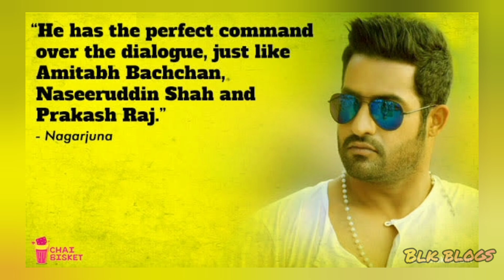JR.NTR Biography | NTR 30 | Birthday Special Video | Real Life Story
Fury of NTR30 - Telugu | NTR | Koratala Siva | Anirudh Ravichander
Fury of NTR30 - Hindi | NTR | Koratala Siva | Anirudh Ravichander
LIVE - Jr. NTR 30 First Look Teaser Out | Koratala Siva | Kalyan Ram | 10TV ET
NTR30 Intro Teaser -Koratala Shiva | Junior NTR | Anirudh Ravichander | Rashmika Mandana | Newsinfo
NTR30 Intro👌వచ్చేసింది..! Koratala Shiva | Junior NTR | Anirudh Ravichander | Rashmika Mandana
biographys, realstorys, JR. NTR బయోగ్రఫీ, JR. NTR Realstory, JR.NTR Biography, JR.NTR Movies, JR NTR WIFE, JR NTR Family, JR NTR Lifestyle, Nandamuri Family, Junior NTR Height, Junior NTR father, Junior NTR wife, Jr NTR age, Jr NTR mother, Jr NTR last movie, Junior NTR wife age, Jr NTR brother, How is Jr NTR related to NTR?, Who is called as junior NTR?, Who is Junior NTR's father?, Who is Jr NTR's wife?, When was NT Rama Rao born?, What is the height of Lakshmi Pranathi?, What is the height of NTR in CM?
Happy Birthday Jr NTR | Jr NTR Birthday Celebrations | Fans Cake Cutting Celebrations |
Young Tiger NTR Birthday Special Video || HBDManOfMassesNTR || Suresh Productions
Celebrities about JR NTR | NTR Birthday Special Video | Ntr 30th Movie | Hbd Tarak | FL
Junior NTR birthday WhatsApp status 2022|Junior NTR birthday status special video|Junior Ntr status
Jr NTR Birthday Special Video | jrntr30 | Junior NTR Birthday | HappyBirthdayNTR | Rainbow Tv Et
Filmylooks, filmylooks Channel, filmylooks youtube, Latest Trailers, NTR Birthday Special Video, Celebrities about JR NTR, ntr 30 movie, ntr 30 updates, koratala shiva jr ntr 30 movie, ntr new movie 30, jr ntr 30 movie, jr ntr birthday whatsapp status, jr ntr birthday mashup 2022, jr ntr special birthday videos, ntr birthday song, jr ntr new movie updates, anirudh music on jr ntr, HBDManOfMassesNTR, yuvasudha arts, jr ntr yuvasudha arts banner, nandamuri kalyanram, ntr movie